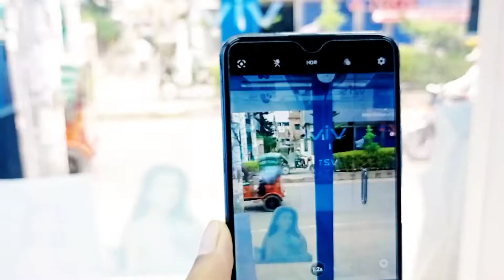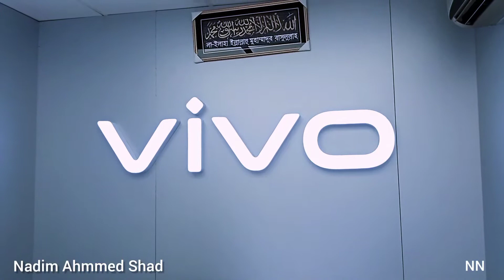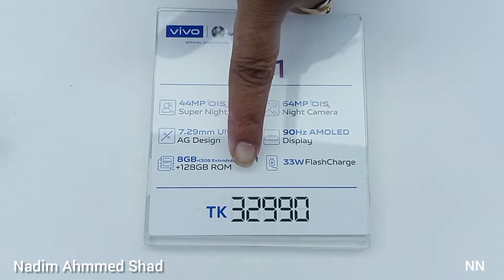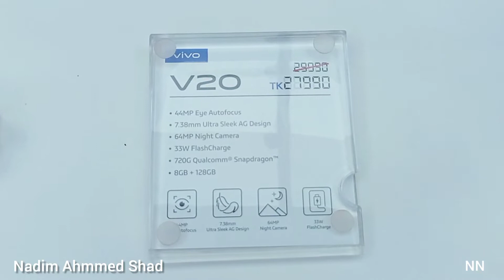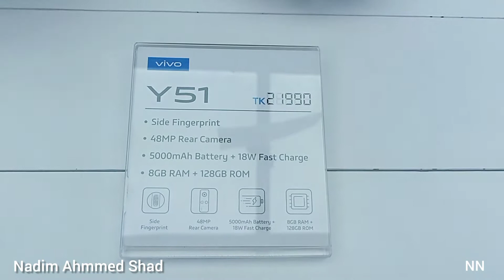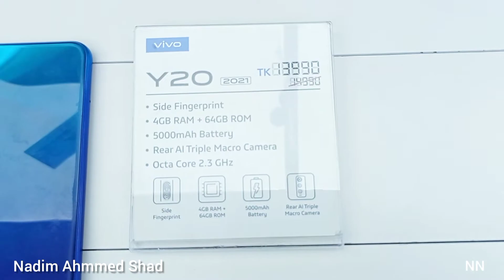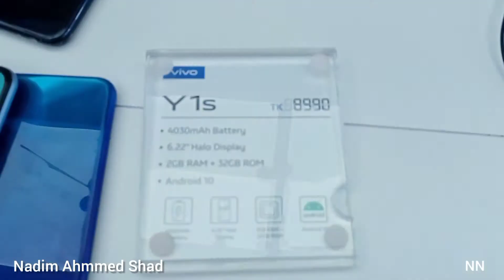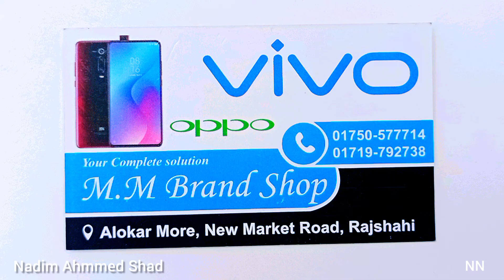All vivo official phone price in Bangladesh 2021 | All vivo phone price in BD 2021 | Rajshahi Vlog